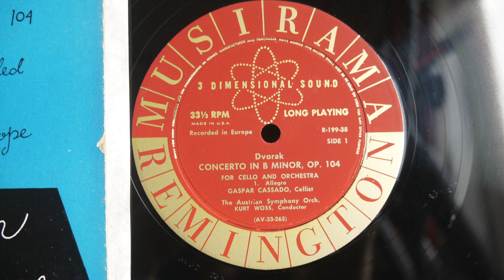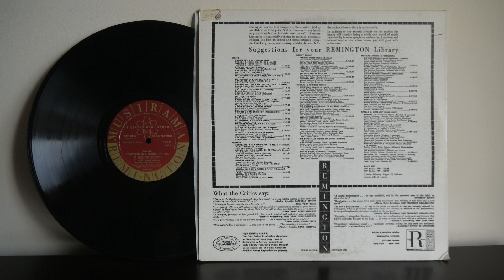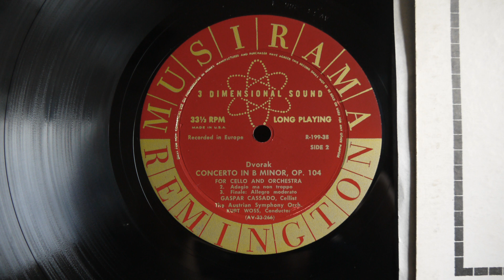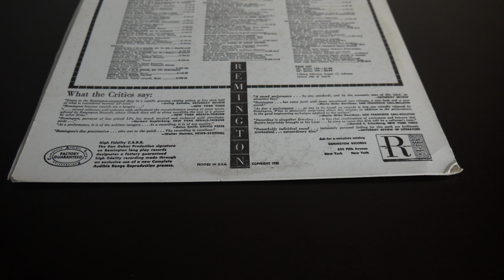Remington RLP-199-38 GASPER CASSADO Dvorak Cello Concerto LP Kurt Woss